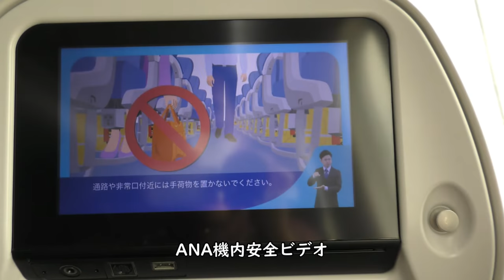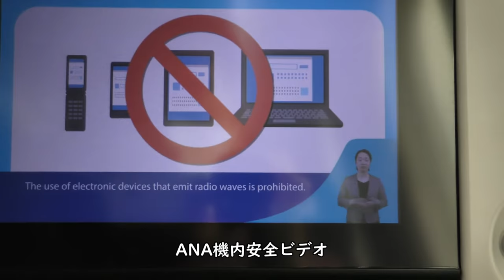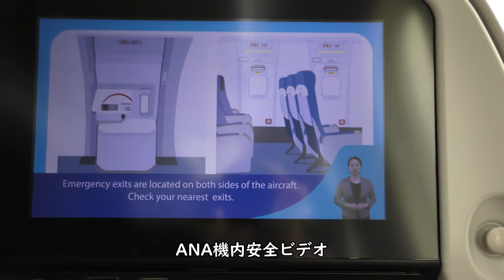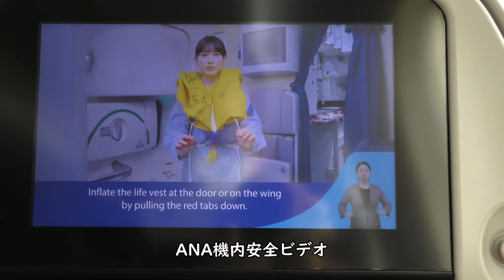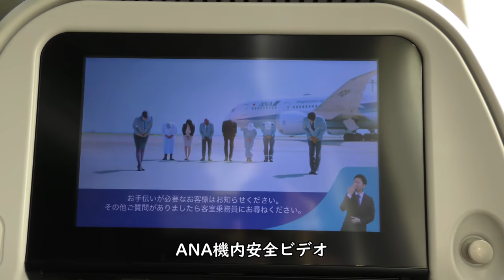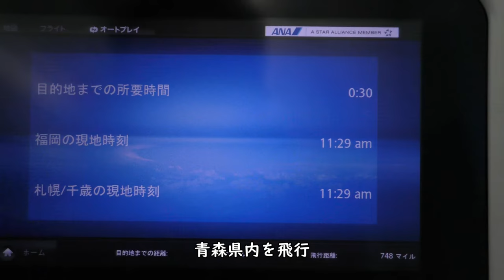【ANAハイライト】福岡空港→新千歳空港B787-8国際線仕様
2021年11月6日撮影、ANA289便福岡空港→新千歳空港B787-8国際線仕様(JA815A)右側後方普通座席より撮影した福岡空港離陸～新千歳空港着陸のハイライト映像です。

【撮影機材】
Panasonic 4K VZX990M 64GB HC-VZX990M-W
4K ビデオカメラ VZX992M

Everyday Update!